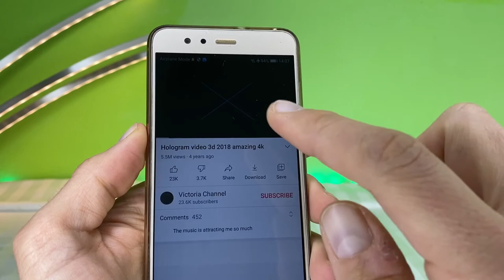3D Phone Hologram Projector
Most popular mini holographic pyramid projector for smartphone. Just need to open the holographic video and put the projector on the phone's screen with integrated suction cup. 3D holographic image will appear.
Suitable for the phones of 3.5”-6”